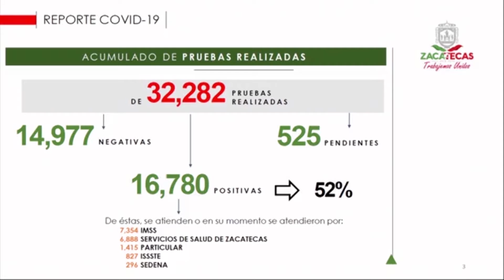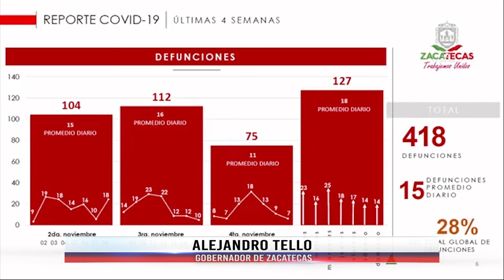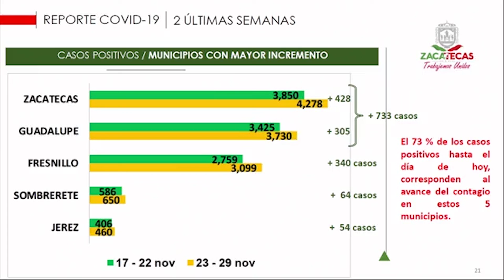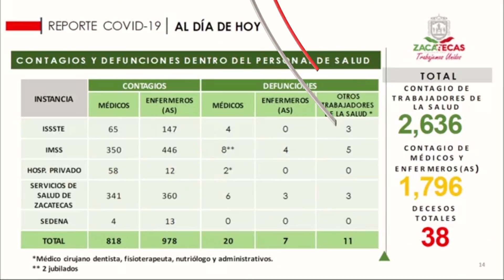Aumenta la Cifra de Personas Contagiadas por el Nuevo Coronavirus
Durante la última semana de noviembre volvió a aumentar la cifra de contagios de COVID-19, en tan sólo 7 días mil 685 personas adquirieron el virus.